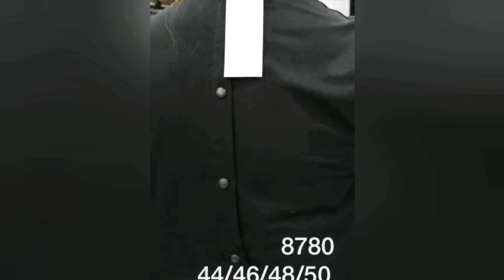Турция, Лалели, Большие размеры.